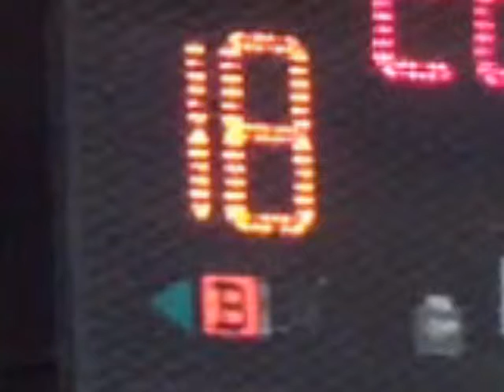SUM#5 Hoop Highlights (Keaton) 07302011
This was a tough game ... the opposing team was made up of mostly 6th graders who have been together as a team for years. We haven't seen them here at Gene Fullmer because they have been playing competitively. Keaton took a few hard falls, but did get back in and play each time.